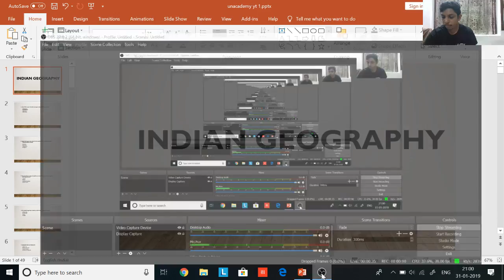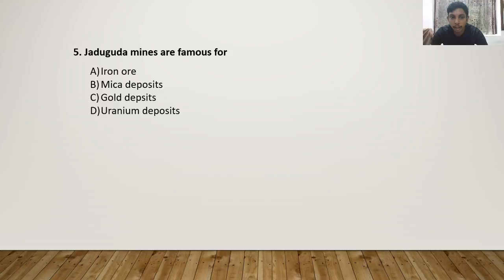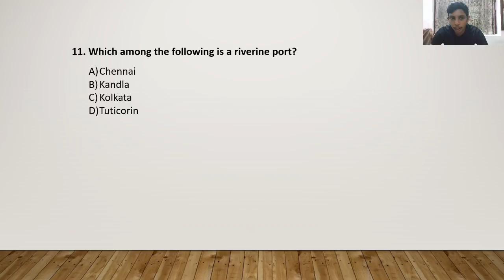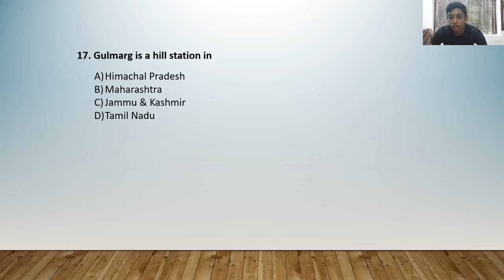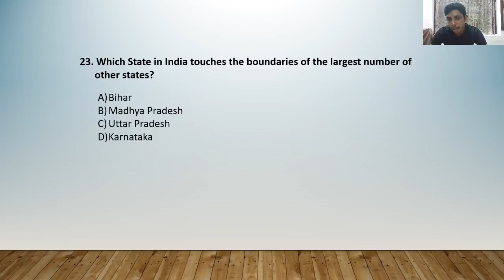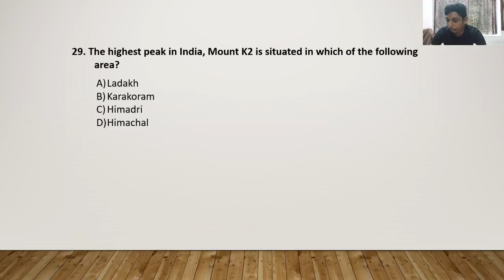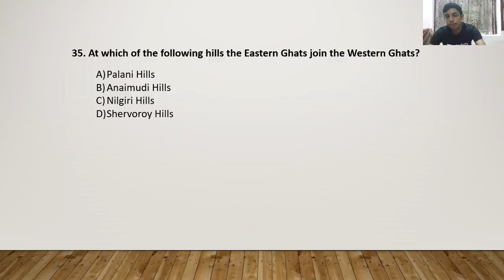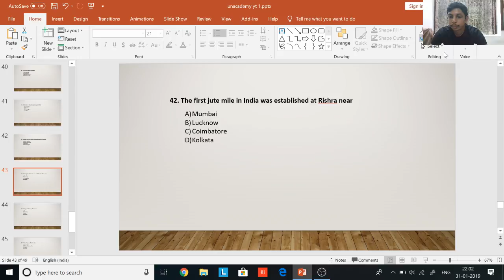Indian Geography With 30+ MCQs - Lecture 2